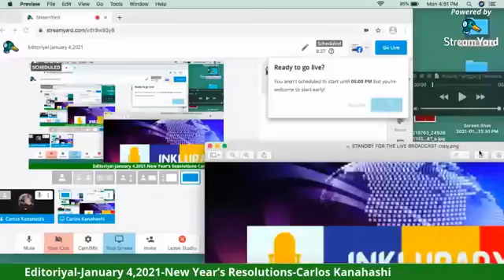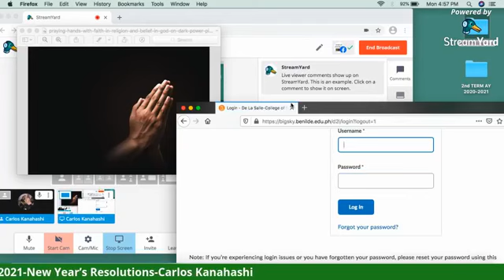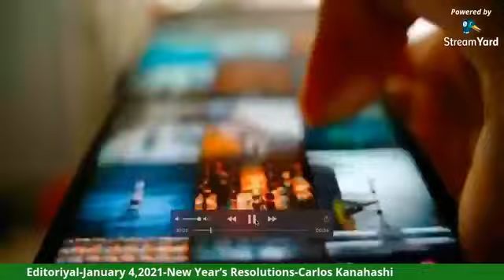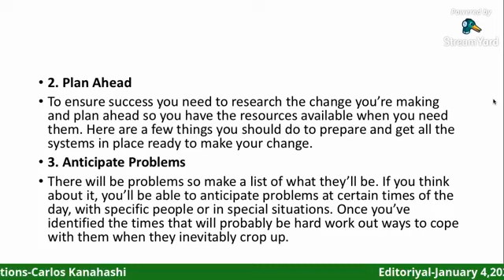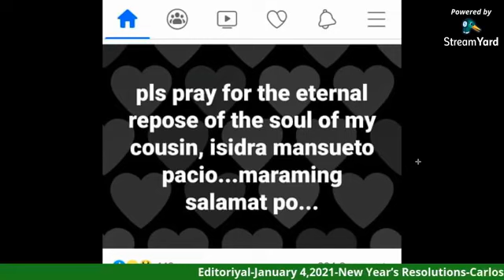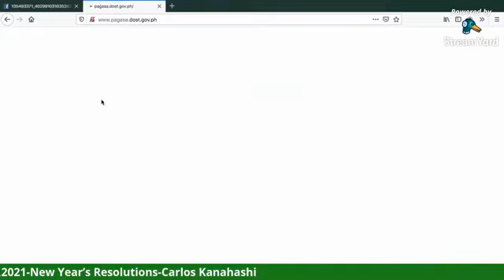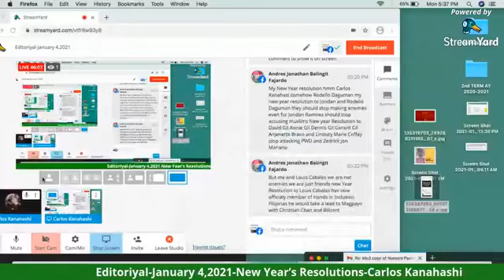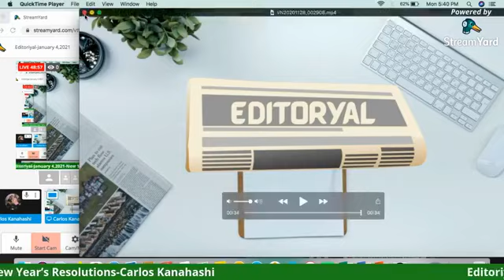Editoriyal : New Year's Resolutions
What is New Year's Resolution? How can we do these NYRs?

Hands in Inclusion Pilipinas YouTube Channel don't own any of the videos that presented in the report of Mr. Carlos Miguel Kanahashi. This video was made merely to pay homage to the owners of the video and not for any profit or commercial versions. The views and opinions expressed in this live report are those of the presenter and do not necessarily reflect the official policy or position of HNI Pilipinas and InkluRadyoPH.